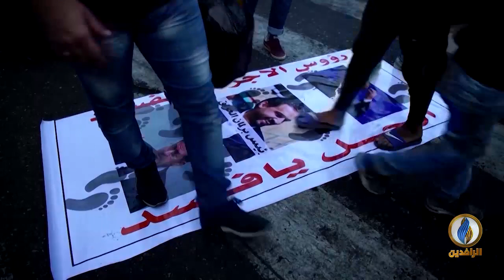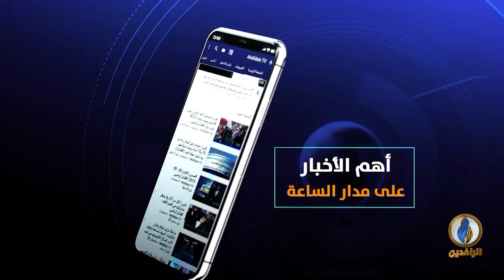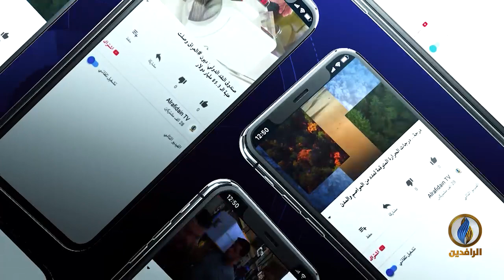طاولة_حوار | ثورة_تشرين وشعار نريد_وطن | قناة_الرافدين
ضيوف الحلقة:
الدكتور عبد الحميد العاني - الناطق الرسمي باسم هيئة علماء المسلمين
عادل علي - ناشط في التظاهرات

تقديم:
ماجد الجميلي